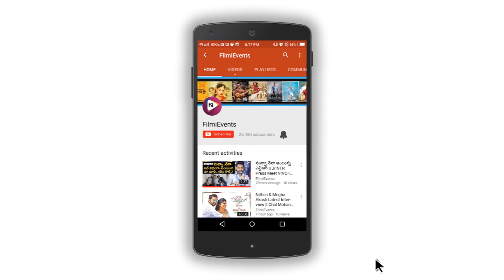Rajamouli Extrodinary Comments On Chiranjeevi || Kalyan Dev, Malavika Nair || FilmiEvents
Rajamouli Extrodinary Comments On Chiranjeevi

Starring by KalyanDev MalavikaNair Produced by SaiKorrapati in the Banner of Varahi Chalana Chitram